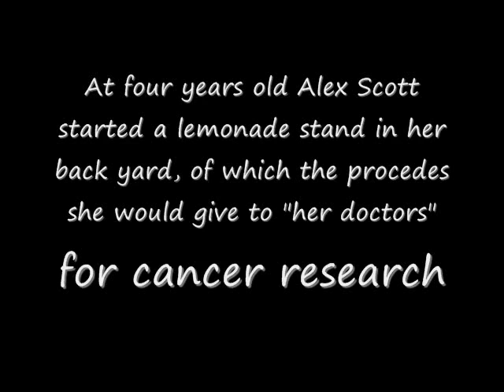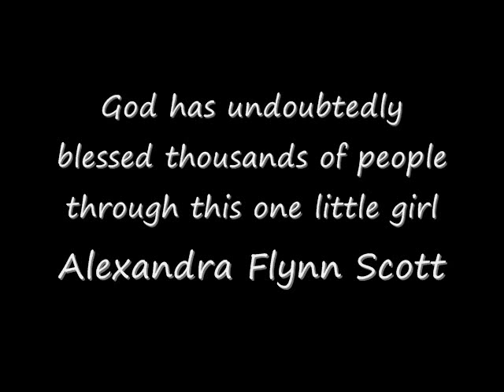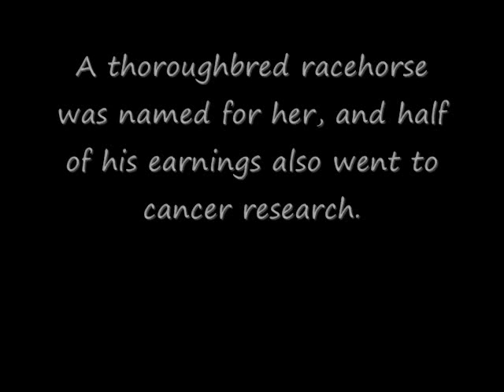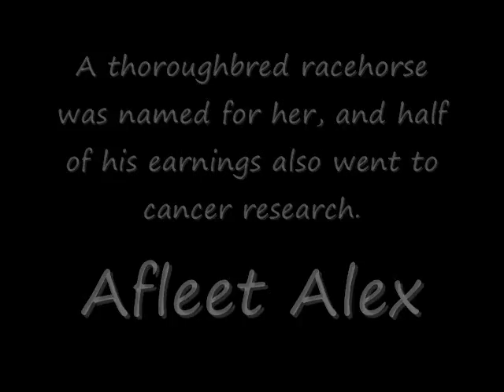Alex's Lemonade Tribute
Although she only lived to be eight years old, Alexandra Scott has made a huge impact on this world.  She was a victim of cancer, but didn't let it stop her. In only four years she raised over $1,000,000 for cancer research. Today, there are many Alex's Lemonade Stands all over the world, bringing in money for the research of cancer.